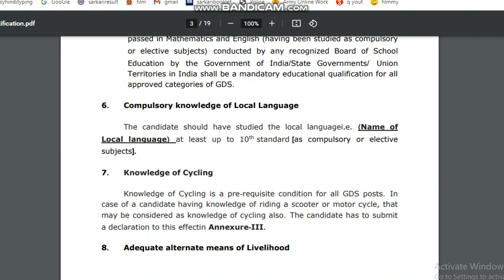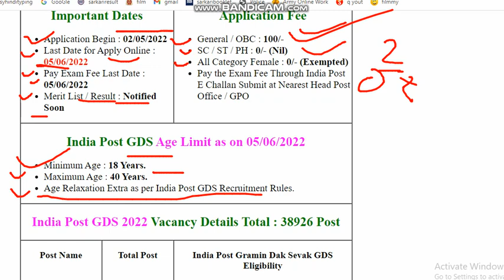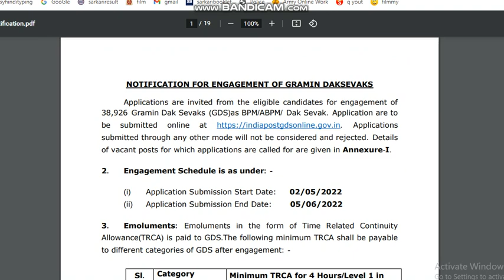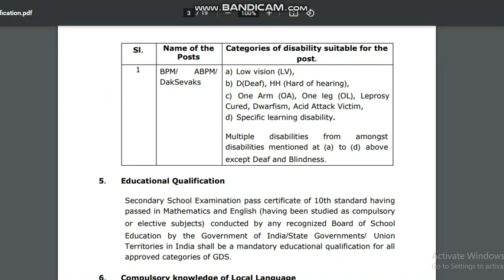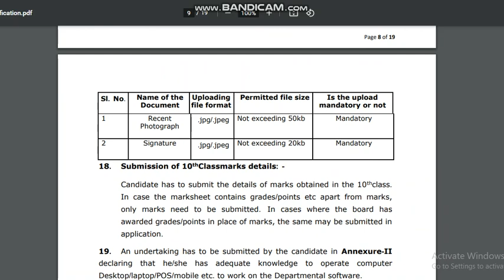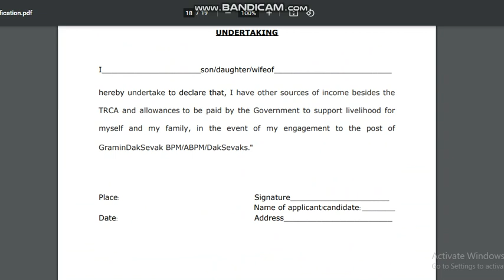पहली बार दसवीं पास 38,926 पदों पर भर्ती 2022 India Post Gramin Dak Sevaks Recruitment 10th pass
dasvin pass bharti 10th pass bharti 10th pass job 2022 Department of Post (India Post) India Post Gramin DakSevaks GDS Recruitment 2022 Online Form India Post Gramin Dak Sevaks Recruitment 2022 Online Form

About video